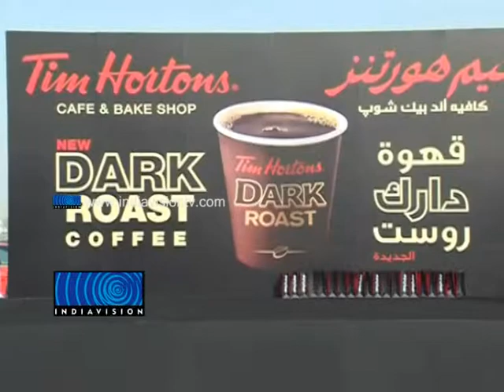TIM HORTONS NEW OUTLET OPENS AT DUBAI